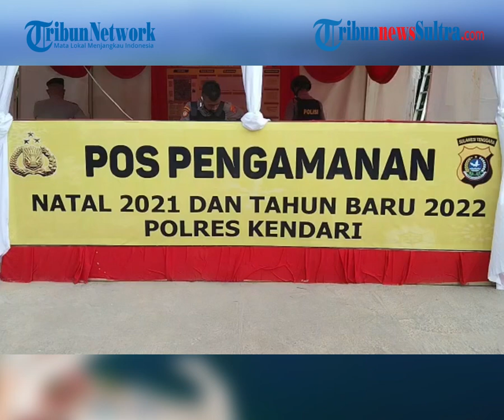Gegana Satbrimob Polda Sulawesi Tenggara Sterilisasi Gereja di Kendari, Amankan Perayaan Natal 2021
TRIBUNNEWSSULTRA.COM, KENDARI - Tim Gegana Satuan Brigade Mobil Kepolisian Daerah Sulawesi Tenggara (Satbrimob Polda Sultra) melakukan sterilisasi di 12 gereja di Kota Kendari.

Penulis: Fadli Aksar | Editor: Sitti Nurmalasari

zulkifli dk
Video: Fadli Aksar